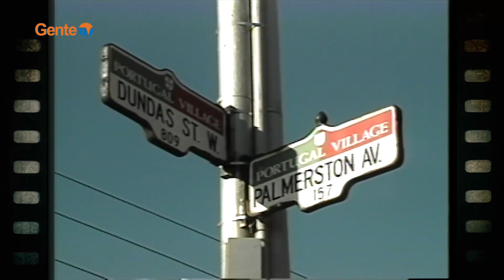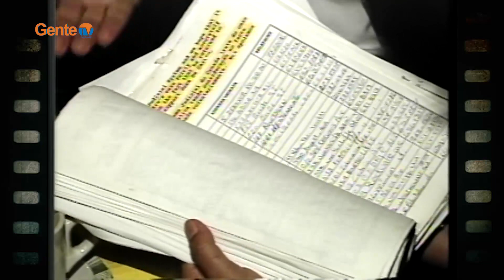Gente Memoria com reportagem sobre Jose' Castro e Julgamento - Feb.24_24 - #1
Gente Memoria com reportagem sobre Jose' Castro e seu Julgamento. Com a jornalista Olga Almeida da RTP em Agosto 1995.